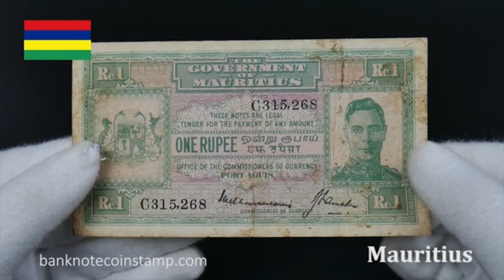धरती पर दूसरा भारत माॅरिशस Amazing facts about Mauritius in hindi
माॅरिशस एक सुंदर देश ||Amazing facts about Mauritius in hindi